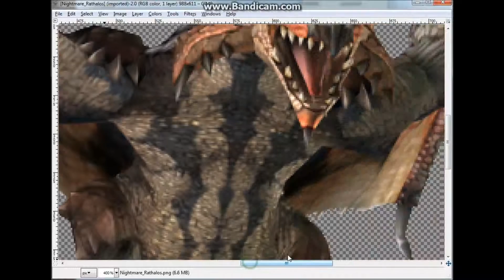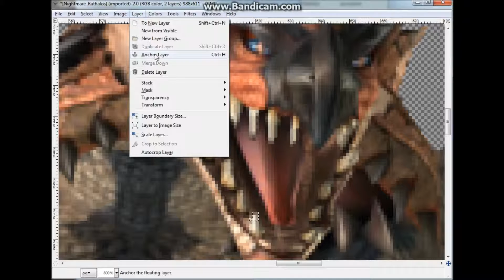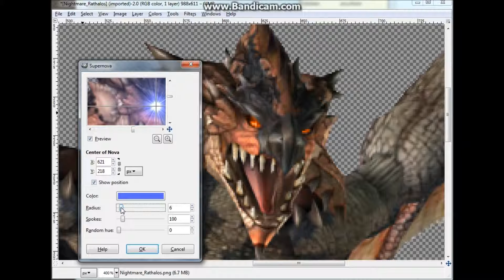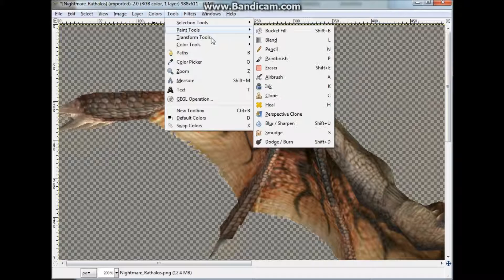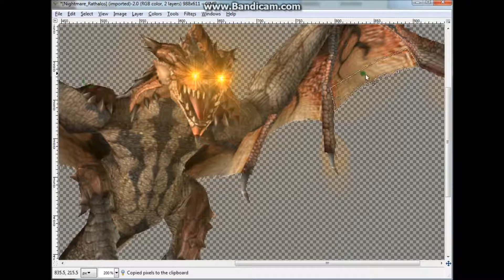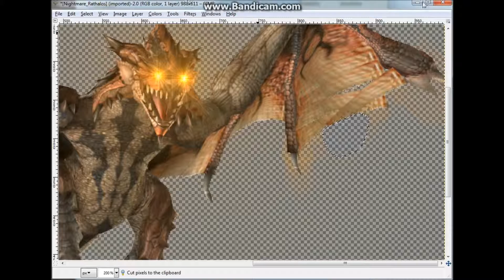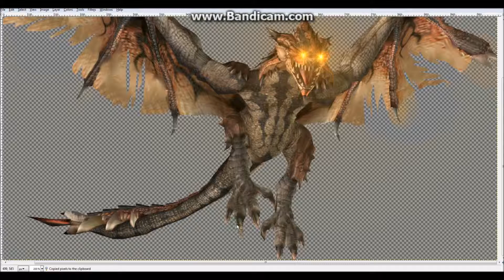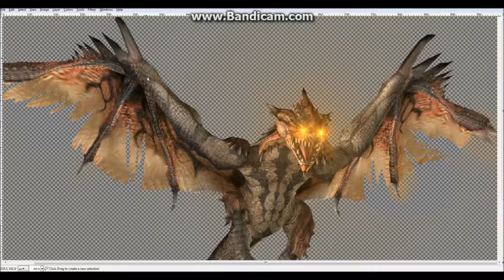T1GREXHUNTER Monster Hunter Fanon Render Tutorial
A request from Gojira57. So here's how I make renders. I use GIMP to make these. You can download it for free